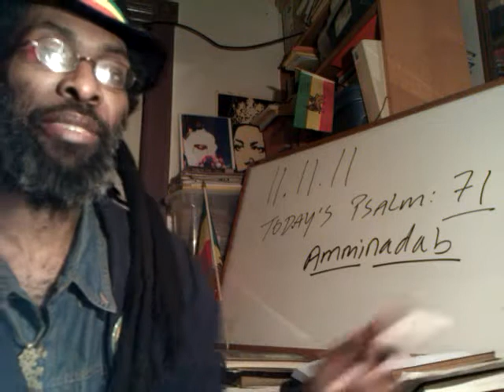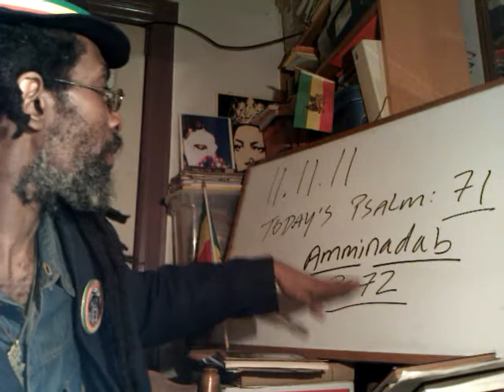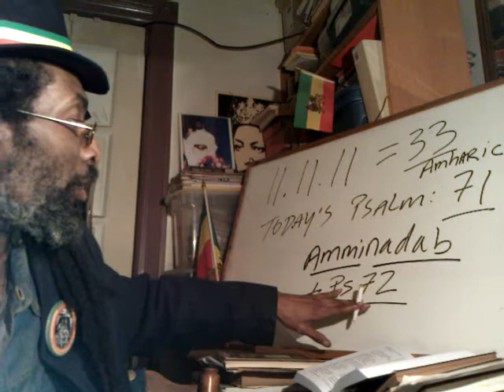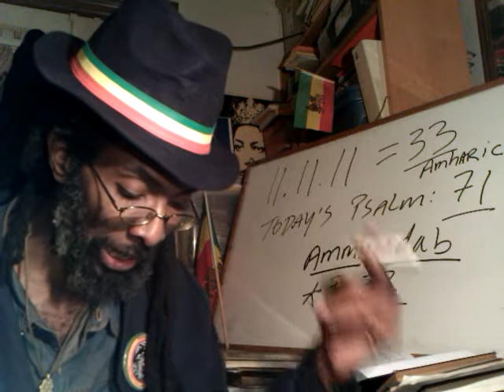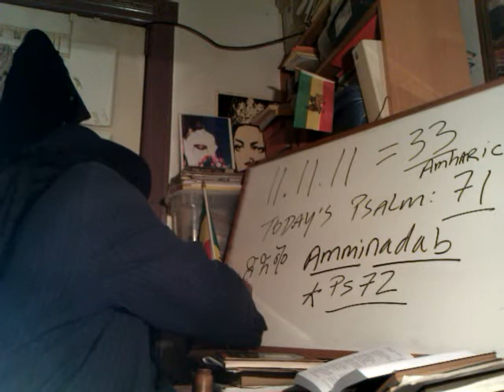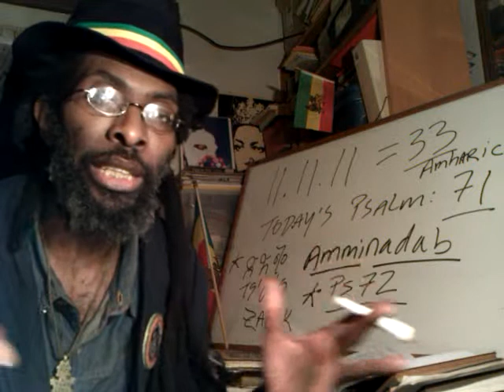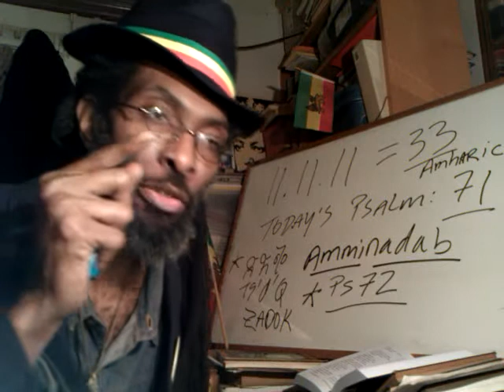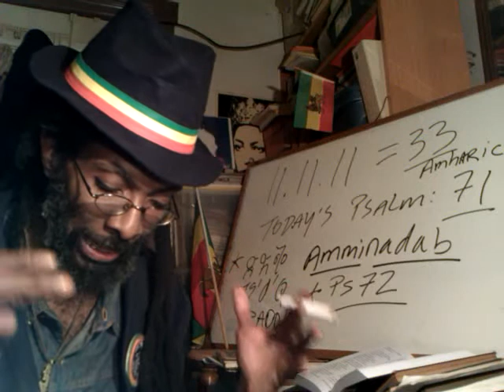pt2 RASAFARI Revelation 11-11-11, Spine or "33" Amharic alpha-bet Degrees & Messianic Psalm 72